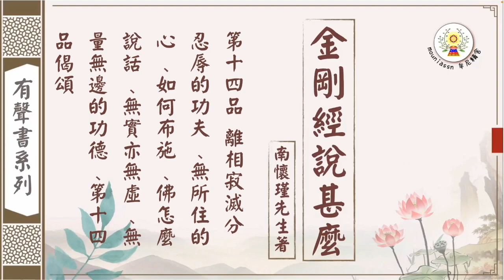【金剛經說甚麼】第十四品 離相寂滅分 忍辱的功夫、無所住的心、如何布施、佛怎麼說話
內文片段：
【爾時須菩提。聞說是經。深解義趣。涕淚悲泣。而白佛言。希有世尊。佛說如是甚深經典。我從昔來所得慧眼。未曾得聞如是之經。世尊。若復有人。得聞是經。信心清淨。則生實相。當知是人。成就第一希有功德。世尊。是實相者。則是非相。是故如來說名實相。世尊。我今得聞如是經典。信解受持。不足為難。若當來世。後五百歲。其有眾生。得聞是經。信解受持。是人則為第一希有。何以故。此人無我相。無人相。無眾生相。無壽者相。所以者何。我相即是非相。人相眾生相壽者相。即是非相。何以故。離一切諸相。即名諸佛。佛告須菩提。如是如是。若復有人。得聞是經。不驚不怖不畏。當知是人。甚為希有。何以故。須菩提。如來說第一波羅密。非第一波羅密。是名第一波羅密。須菩提。忍辱波羅密。如來說非忍辱波羅密。是名忍辱波羅密。何以故。須菩提。如我昔為歌利王割截身體。我於爾時。無我相。無人相。無眾生相。無壽者相。何以故。我於往昔節節支解時。若有我相人相眾生相壽者相。應生嗔恨。須菩提。又念過去於五百世。作忍辱仙人。於爾所世。無我相。無人相。無眾生相。無壽者相。是故須菩提。菩薩應離一切相。發阿耨多羅三藐三菩提心。不應住色生心。不應住聲香味觸法生心。應生無所住心。若心有住。則為非住。是故佛說菩薩心。不應住色布施。須菩提。菩薩為利益一切眾生故。應如是布施。如來說一切諸相。即是非相。又說一切眾生。則非眾生。須菩提。如來是真語者。實語者。如語者。不誑語者。不異語者。須菩提。如來所得法。此法無實無虛。須菩提。若菩薩心。住於法而行布施。如人入暗。即無所見。若菩薩心。不住法而行布施。如人有目。日光明照。見種種色。須菩提。當來之世。若有善男子。善女人。能於此經受持讀誦。則為如來。以佛智慧。悉知是人。悉見是人。皆得成就無量無邊功德。】